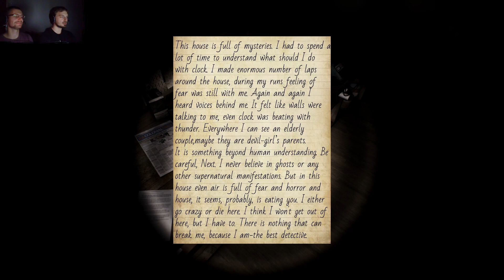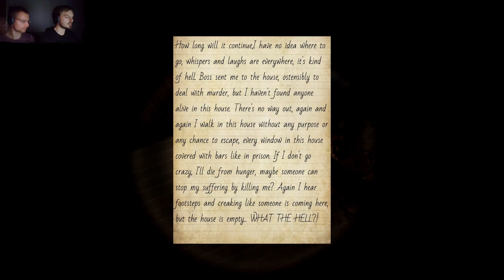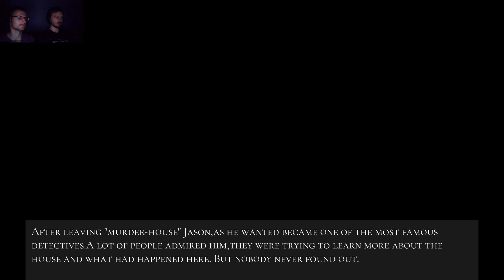Das Dämonenkind im Nachtkleid || Harts Teil 2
Wir wir bereits herausgefunden haben, muss dort eine Art Dämon hausen und wir können das Haus nun nicht mehr so leicht verlassen. Wir müssen ihn also verbannen.

Mitdabei:
Domi
Seppi